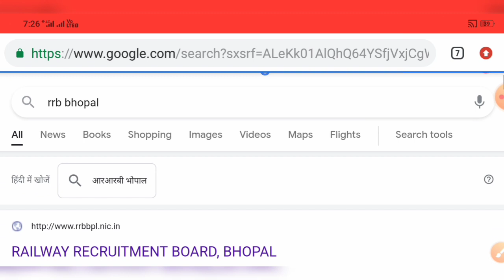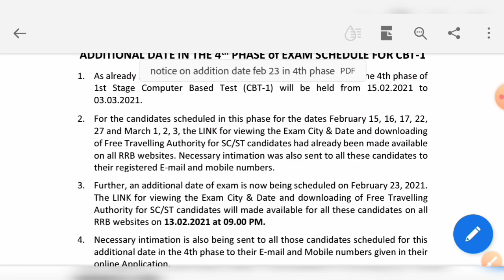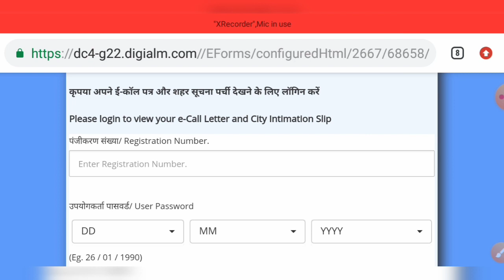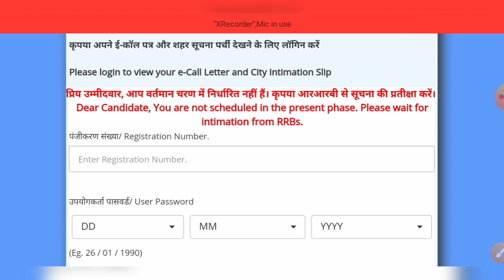Rrb Ntpc phase-5 addition phase-4 : Rrb Ntpc phase5 exam schedule : rrb ntpc phase4 exam schedule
Rrb Ntpc phase-5 addition phase-4 : Rrb Ntpc phase5 exam date and City : rrb ntpc phase4 exam date and city